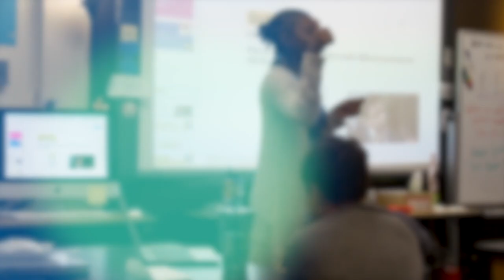DSISD Student Feature: Lauryn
Current DSISD student, Lauryn, shares her experience at Denver School of Innovation and Sustainable Design (DSISD).